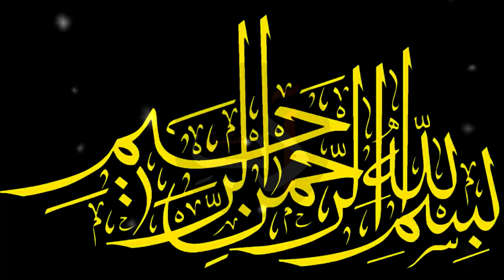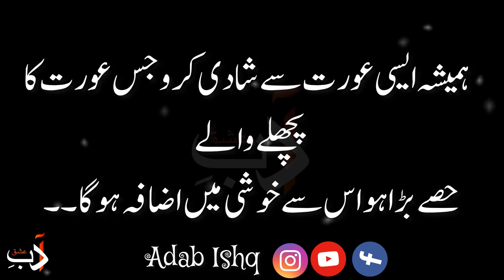GALENUS | ASI AURAT SAY SHADI KARO JIS AURAT KA PICHLA HISA ? | By Adab Ishq